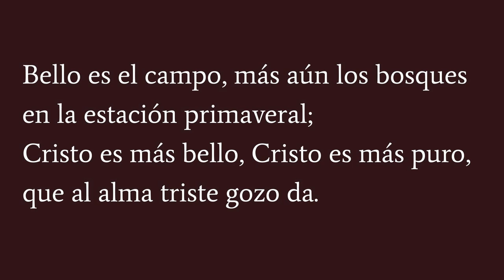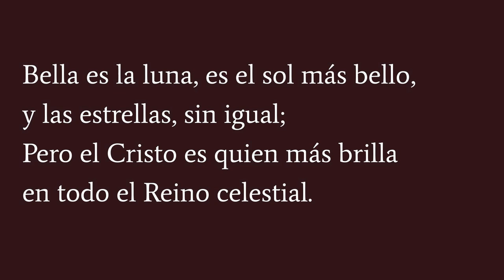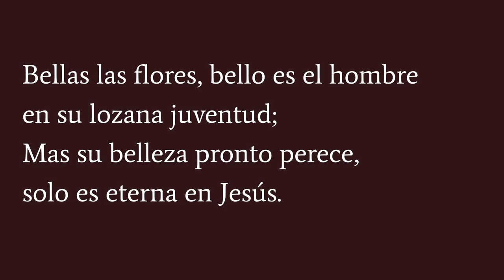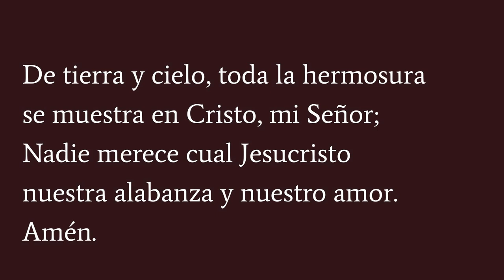Glorioso Cristo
Autor: Desconocido, Münster Gesangbuch (1677).
Traducción: Federico J, Pagura.